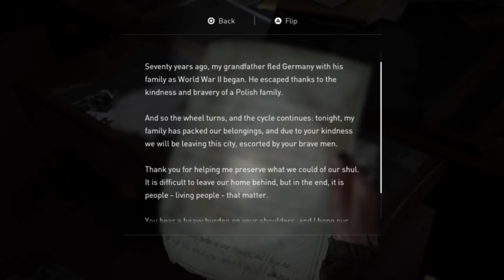I'm back!!!!!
i'm back now and for good